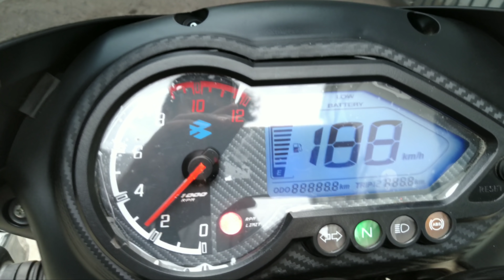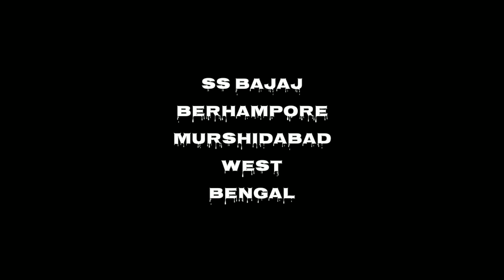BAJAJ PULSAR 150 ABS 2019 UPDATE